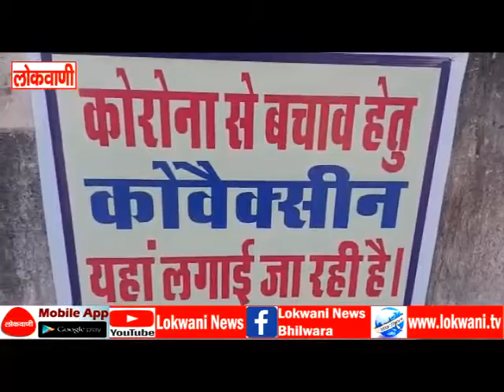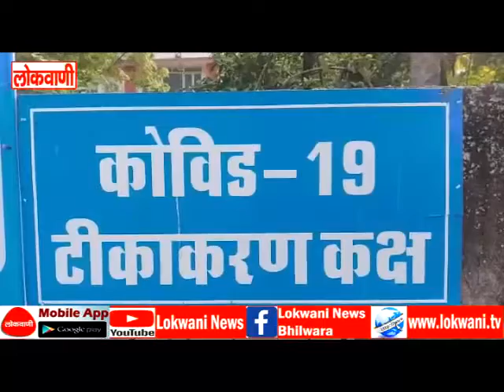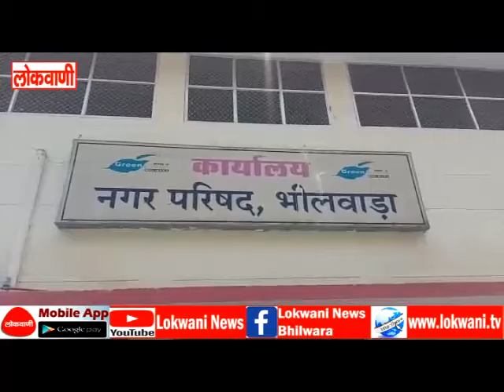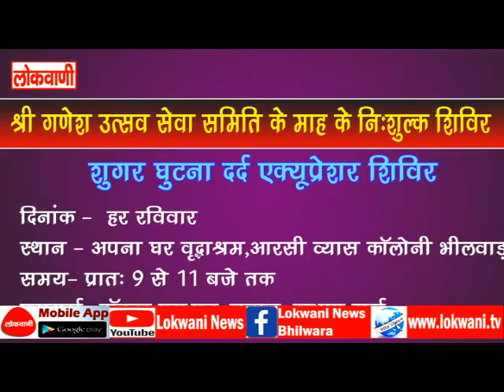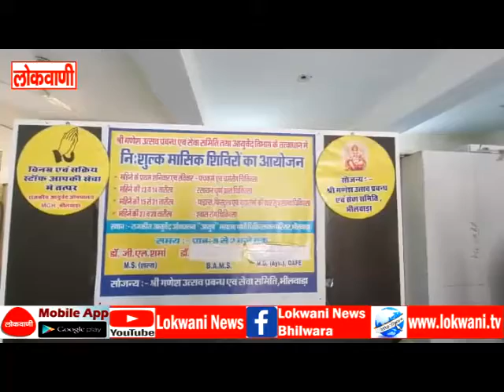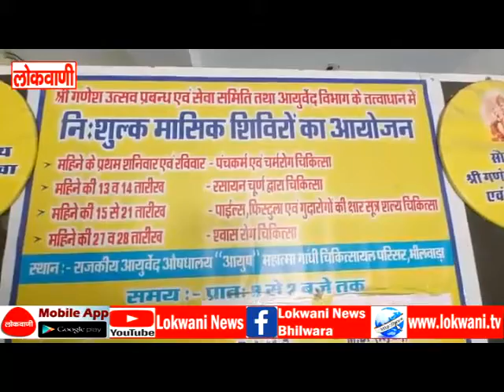full news 28-04-2022